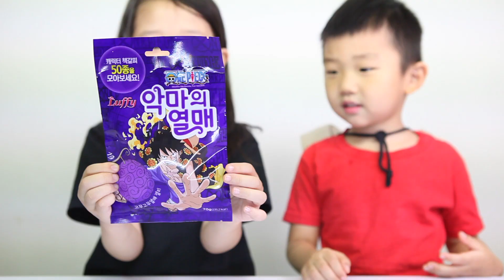원피스 악마의열매 젤리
오늘은 악마의 열매 젤리를 먹어 보았습니다^^